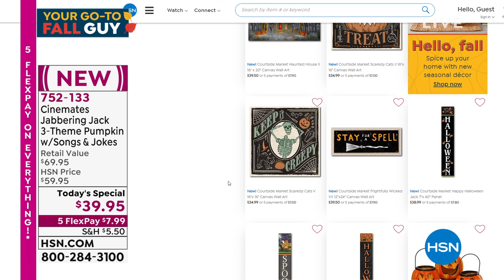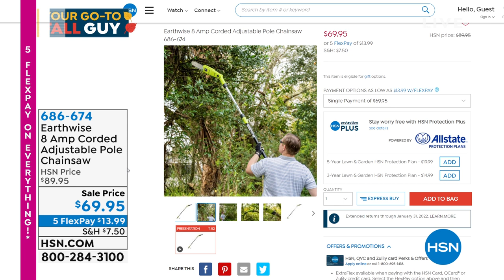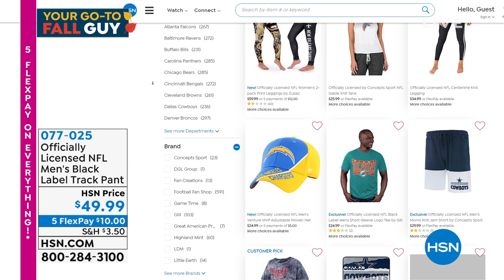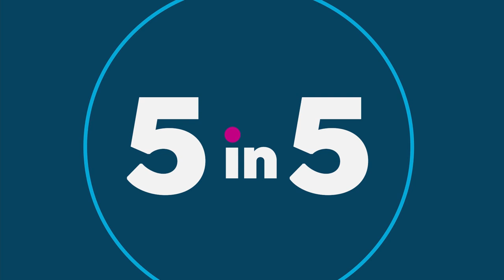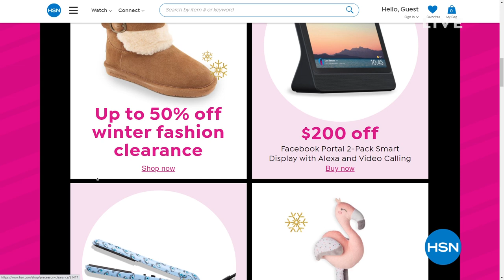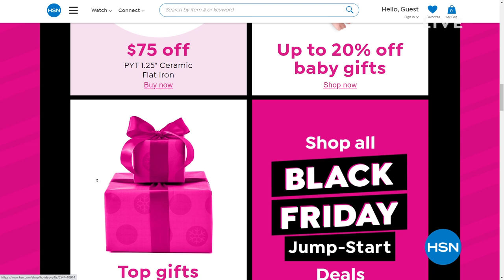HSN | AT Home 09.24.2021 - 09 AM